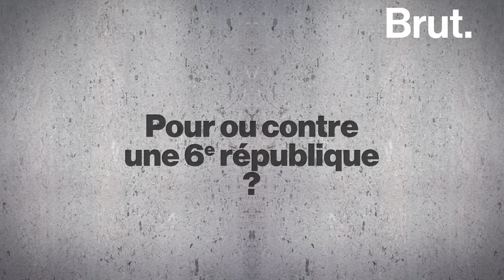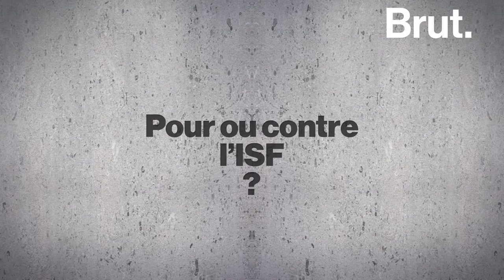Duel : Richard Ferrand VS Nathalie Arthaud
On a posé les mêmes questions à Richard Ferrand de En Marche et Nathalie Arthaud, candidate Lutte Ouvrière à la présidentielle, et bizarrement... Ils sont parfois d'accord. Duel.